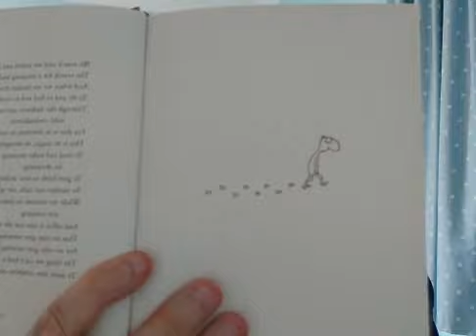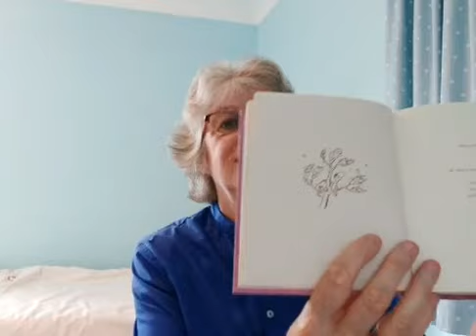Stephanie 19th July2020